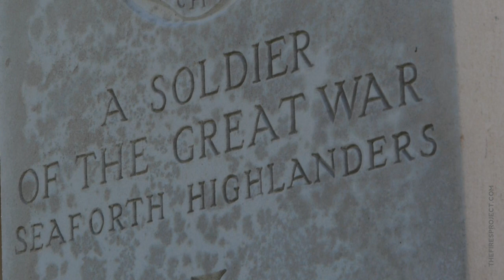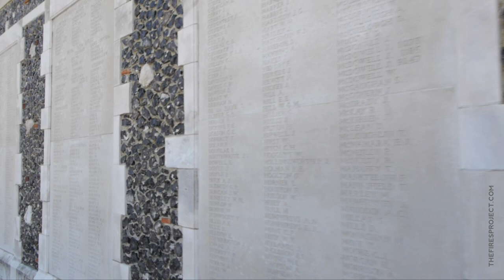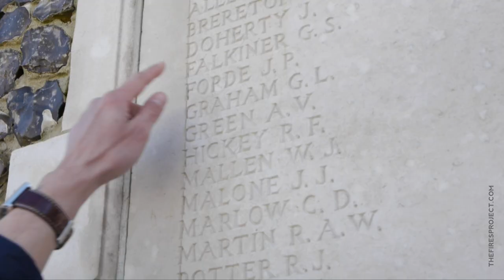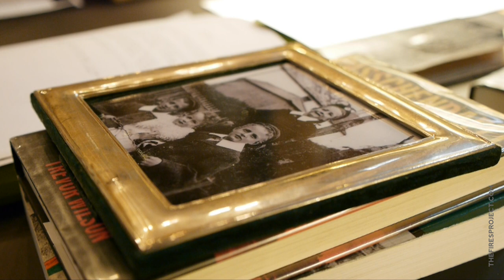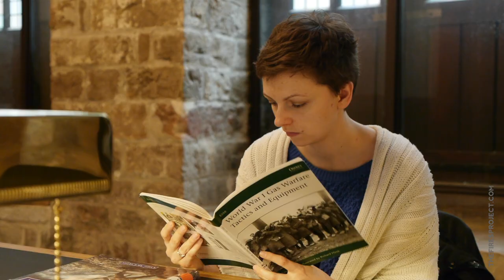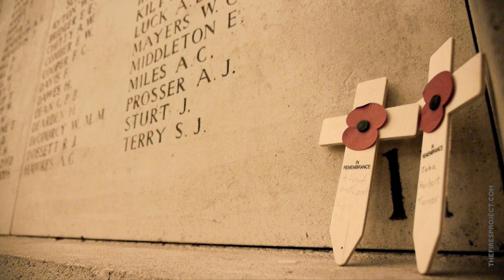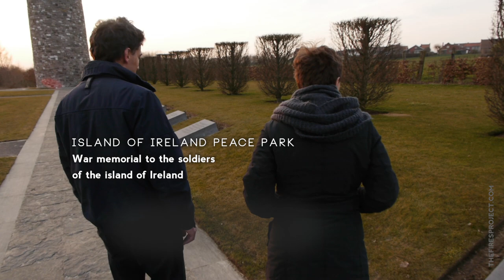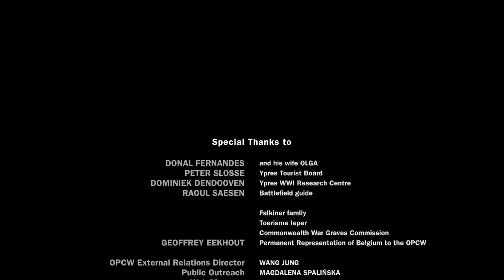Which Side Do You Belong To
Irish director Donal Fernandes traces the steps of his two great-uncles killed in action during World War I. At the front, both brothers were exposed to mustard gas. By the end of World War I, mustard claimed more victims than all other chemical agents combined.

Mustard gas is a blistering agent, which causes blisters on any area of contact. Soldiers exposed to mustard sustained severe skin injuries, and could even go blind. Although gas masks were improved to protect the respiratory tract, soldiers could not easily protect the rest of their body during battle.